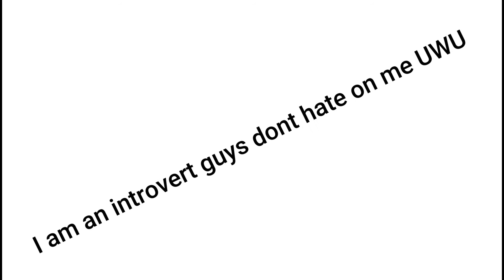Nuggiepuck copies other youtubers episode 1